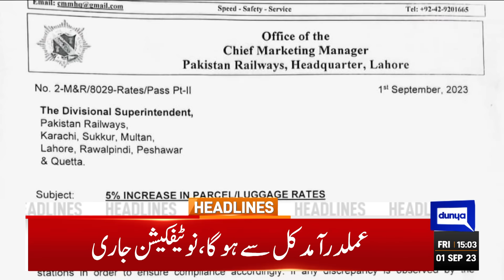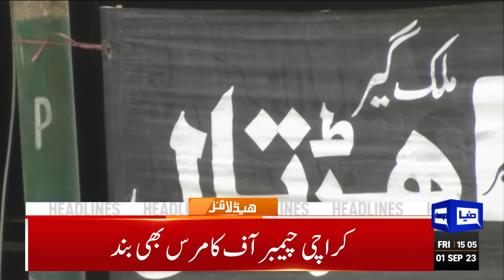Big News From Supreme Court | Dunya News Headlines 03:00 PM | 01 September 2023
Petrol prices up by over Rs14 per litre, diesel by over Rs18 per litre

Sugar on its way to becoming a luxury for common man

Relief on electricity bills to be announced in next 48 hours: PM Kakar